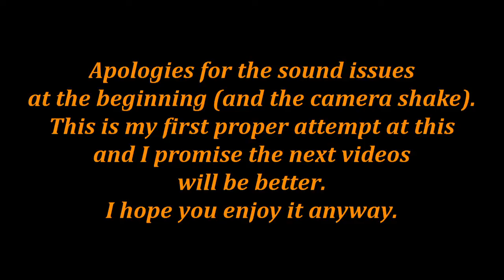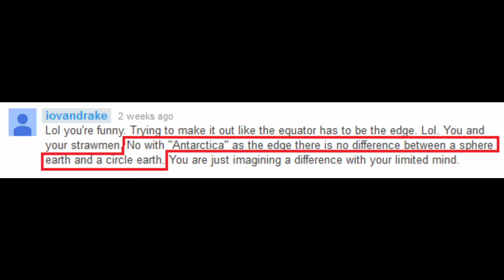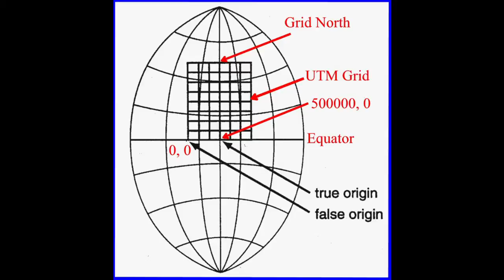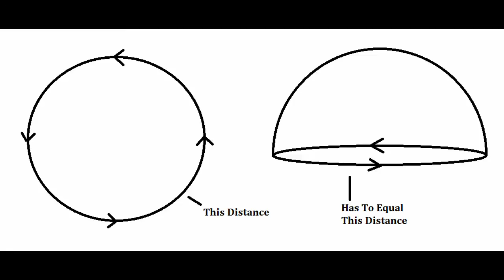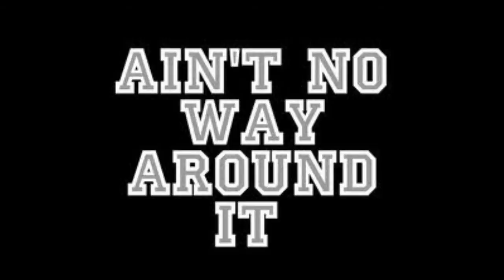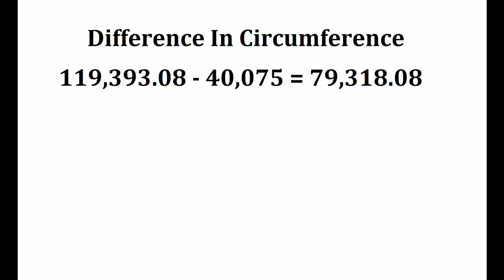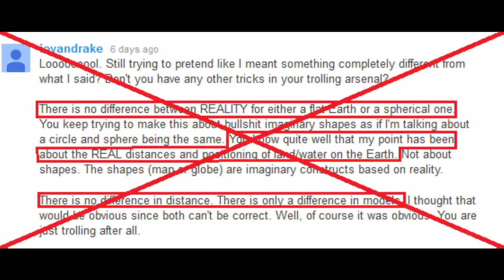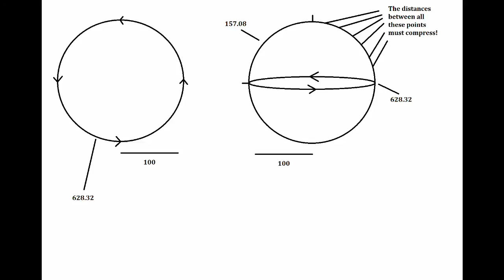Iovandrake And The First Basic Law Of Shapes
After an interesting (?) conversation with a flat Earth proponent, who tried to claim that there is no difference between reality for either a flat Earth or a spherical one, I've decided to make a short video exploring this conjecture.

Join me as we explore the first basic law of shapes and discover - magically - that shapes have different properties, and that circles and spheres are MEASURABLY different.
Who'd have thunk it?

I'm truly amazed that, in the 21st century, I have to explain something that most children learn before they even begin to talk.
It appears that geometric and mathematical illiteracy is something of a prerequisite for belief in a flat Earth.

Apologies for the sound issues at the beginning. There also appears to be some flickering with the blender animations. I'm not sure if this is just my computer or a Lightworks issue. I hope to have it sorted for the next videos. The Lightworks render seems to have a bit of a nightmare as well, sometimes.
When I did my film degree - all those years back - we were still using celluloid. I can change a film can with my eyes closed and I'm a whizz in an old style editing suite, but you crazy kids have gone all digital these days, so it's about time I had a go at it.

I've decided to upload it as it is, because I can't be bothered with the headache with Lightworks at the minute, as it seems to like crashing whenever I move the mouse.
If anybody knows how to deal with these issues - or of another program as versatile as Lightworks, but without the annoying tendency to freeze up all the time - then I'd be glad to hear from them.

Still, I hope you enjoy the video.

Exotic Battle
Doh De Oh
Gone Beyond
Flighty Theme
Investigations
Harlequin
Intended Force

Bach:
Brandenburg Concerto #5 In D, Allegro
Brandenburg Concerto #1 In F, Allegro.